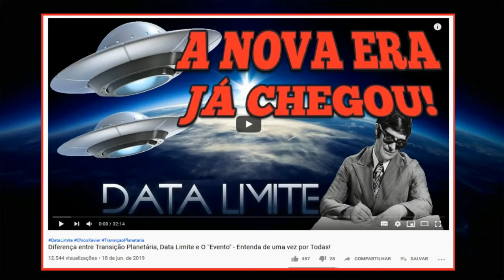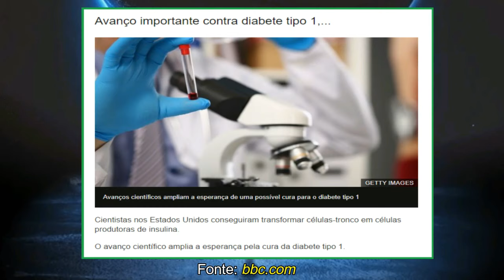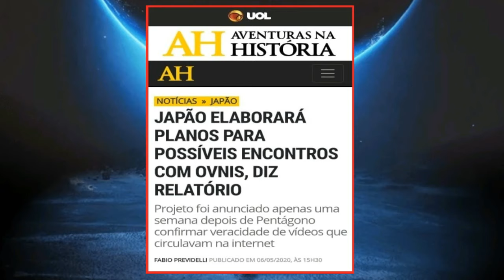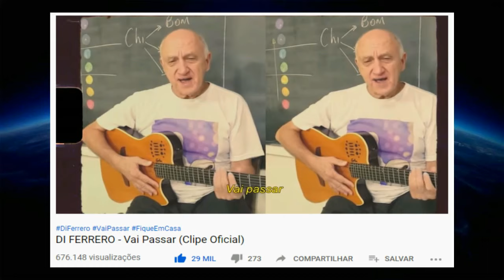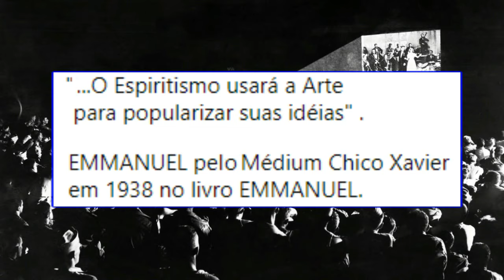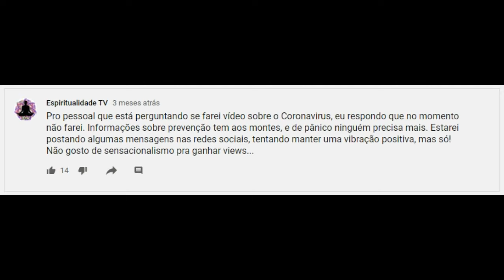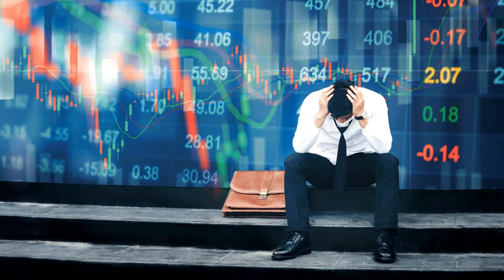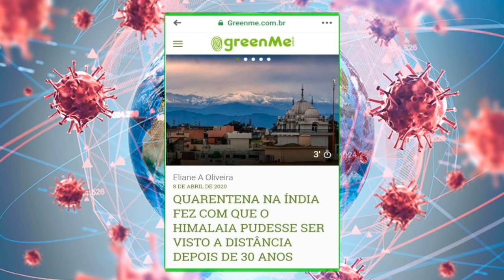O que mudou no Mundo após a DATA LIMITE?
Veja as mudanças pelas quais o mundo passou desde a  Data Limite segundo Chico Xavier (20 de julho de 2019) em áreas como Saúde, Tecnologia, Sociedade, Cinema, entre outras, e qual a relação da data com a Pandemia que parou e afetou o Mundo Inteiro...

- AJUDE COMPARTILHANDO O VÍDEO!
GRATIDÃO! 🙏